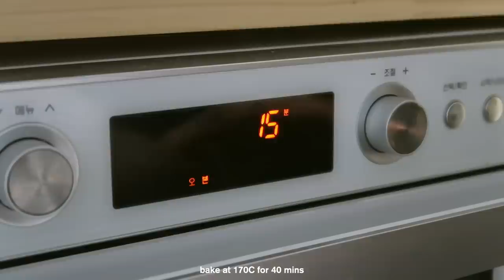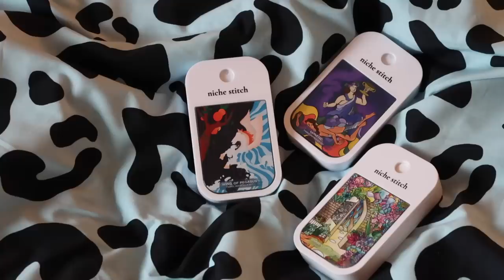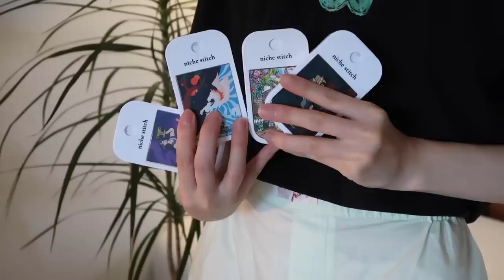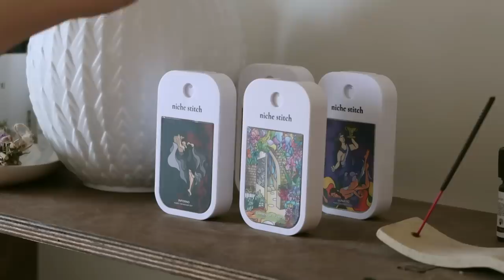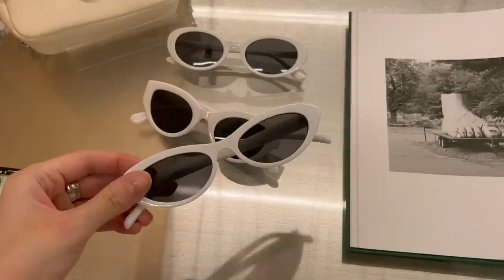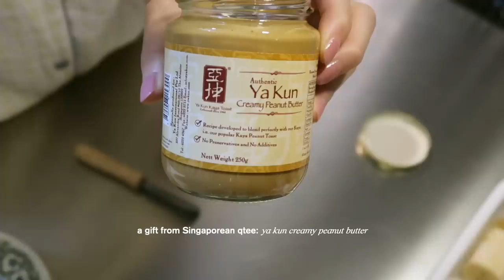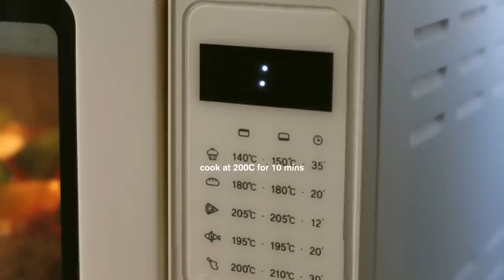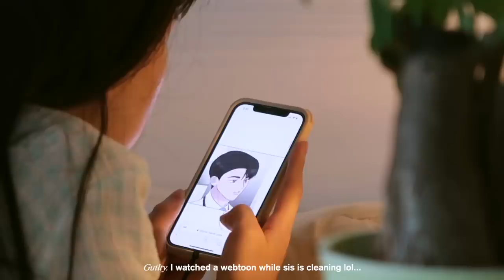Self-Care Vlog In Korea: shopping at Hongdae, night out, what I ate, home workout | Q2HAN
＼ Follow q2han + nurihaus Instagram
   ＼ On the giveaway page, comment what type of scent you enjoy & make sure to leave your Instagram ID

2 WINNERS WILL WIN:
1️⃣ Holy Smoke Palo Santo Burner + Holy Smoke Palo Santo + $100 Nurihaus gift voucher
2️⃣ Niche Stitch Starter Kit (all 8 perfumes) + $100 Nurihaus gift voucher

＋ Winners will be announced during YouTube Live
   ＼ July 20th, Wednesday 2022
   ＼ 10PM KST

＋ Niche Stitch & Glosome
   ＼ 10% Code: q2han10
   ＼ Expiration date: July 22nd Friday

◐ MORE INFO ◑

＋ Margaret Dessert Cafe
   ＼ 10, Seongmisan-ro 29-gil, Mapo-gu, Seoul

＋ Hongdae Street Shopping District
   ＼ 107, Eulmadang-ro, Mapo-gu, Seoul

＋ Ho Ho Japanese Restaurant
   ＼ 25, Seoulsup 4-gil, Seongdong-gu, Seoul

＋ Line and Round Bar
   ＼ 12, Seoulsup 6-gil, Seongdong-gu, Seoul

◐ PRODUCTION ◑